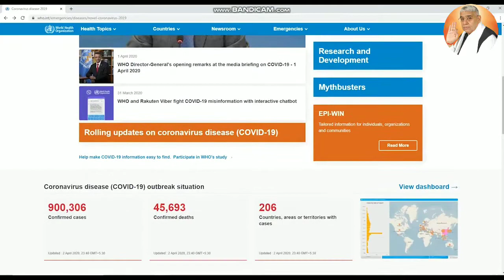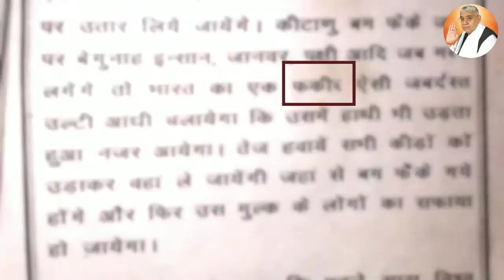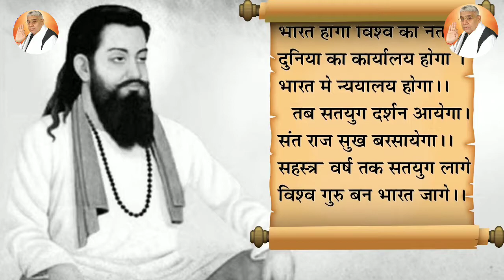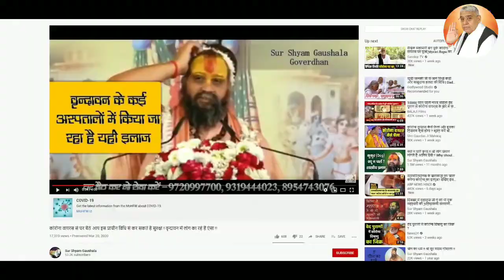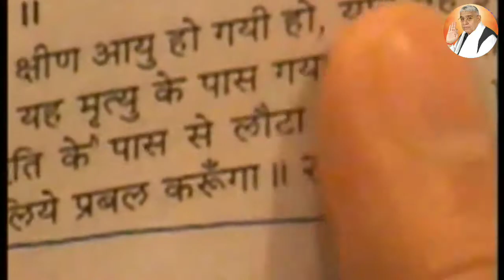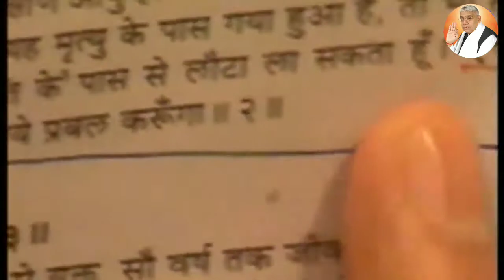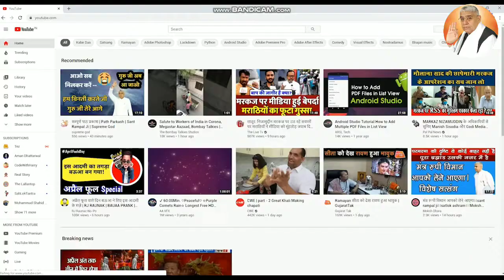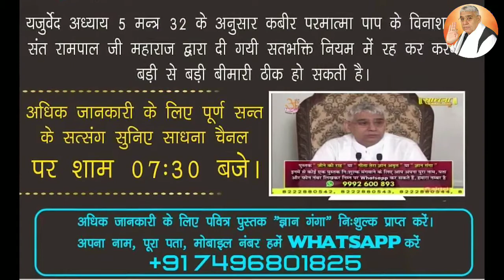इन्होंने भविष्यवाणी में 600 साल पहले बता दिया था कोरोना से बचने का रास्ता